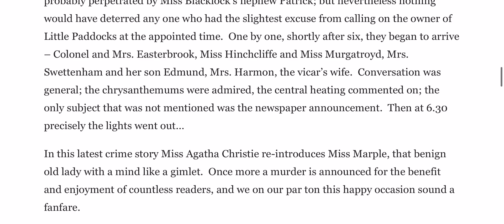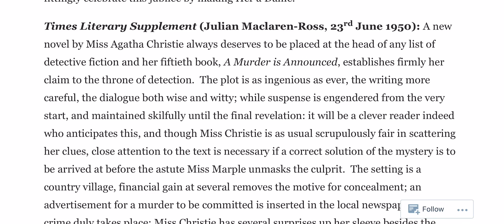BA PROGRAMM SEMESTER 5 english answer3 question3 full answer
"The plot is ingenious as ever, the dialogue both wise and witty; while suspense is
maintained skillfully until the final revelation." Discuss Christie's A Murder is
Announced in light of the above statement.